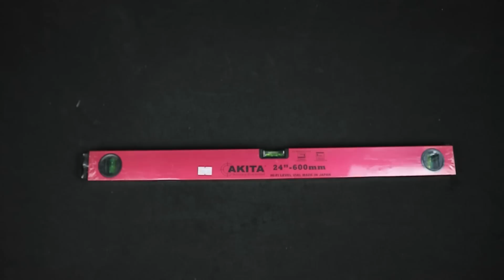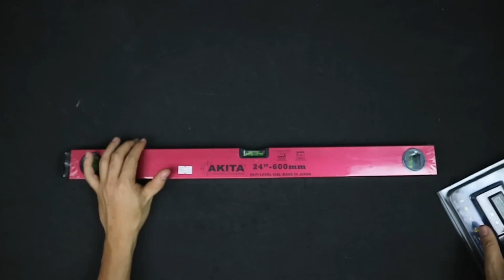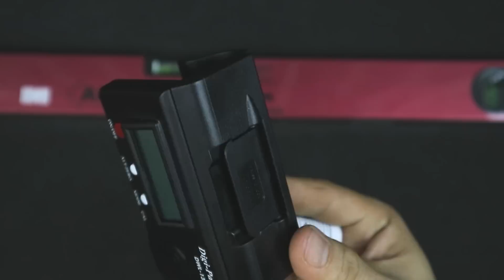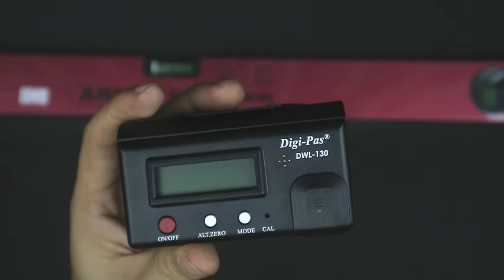Biến thước thuỷ thành thuỷ điện tử dễ dàng với món này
THÔNG BÁO RA MẮT STORE LÀM MỘC
(Từ ngày 5/8/2018)
Địa chỉ mới: 234 Bình Thới, P.10, Q.11, TP.HCM
Giờ làm việc: 9h-18h30
Hàng của Digi-Pas chất lượng chuẩn Châu Âu cao cấp
Có thể dùng để gắn lên các vật dụng cần đo đặc biệt là gắn lên thước thuỷ thông thường để thành thước thuỷ điện tử
Giá bán DWL100: 775k và DWL 130 là  1229k
Giá chưa gồm phí vận chuyển
Địa chỉ mua hàng: 257/5 Lý Thường Kiệt, P15, Q11, HCM
Điện thoại: 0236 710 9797
Thời gian làm việc: 9h-18h từ thứ 2 đến thứ 7
Facebook.com/thichlammoc